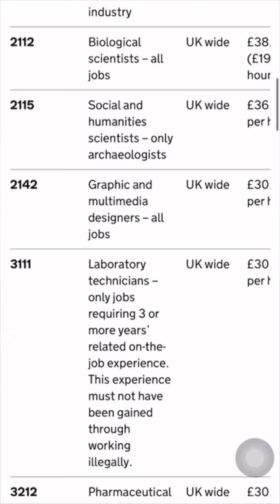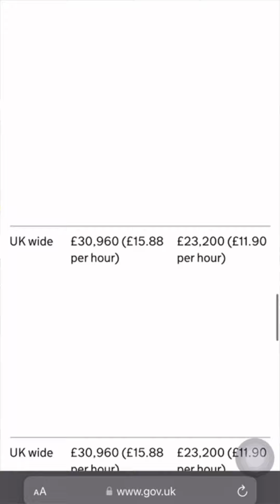JOBS UNDER UK IMMIGRATION SALARY LIST (ISL) (SHORTAGES) NA PWEDENG APPLY-AN NG MGA PILIPINO 2024!